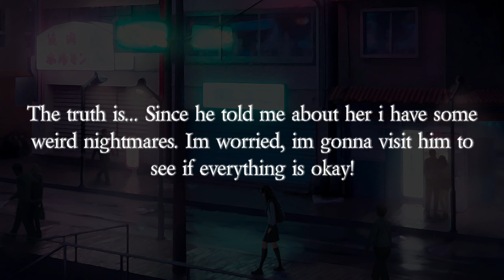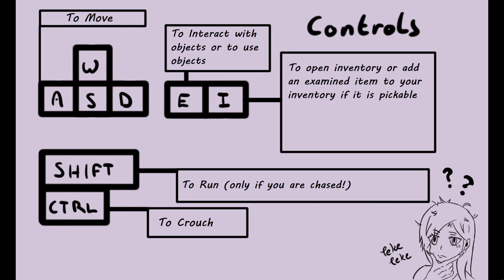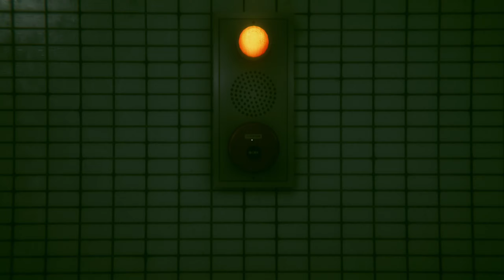Teke Teke - テケテケ Gameplay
Teke Teke - テケテケ is a first-person horror adventure game based on a Japanese myth. The gameplay focuses on storytelling, stealth and decision making, there are also some puzzles for the player to solve, making gameplay more various.

The main character is a high school girl, your best friend (and crush) stopped coming to school, it has been days since you've heard back from him, you remember that before his disappearing he told you about a legend, the Teke Teke legend, at the time you didn't think much of it, but he seemed almost obsessed with that story, you finally decide to visit him one day after school.

Teke Teke - テケテケ
One cold winter day, a woman was hit by an ongoing
train, which sliced her in two at the waist. Lying in the cold,
she died a horrific death.

Those who hear this story are visited within three days
by a legless woman and viciously murdered.

You will hear her crawling toward you:

"Teke teke teke.."ce.